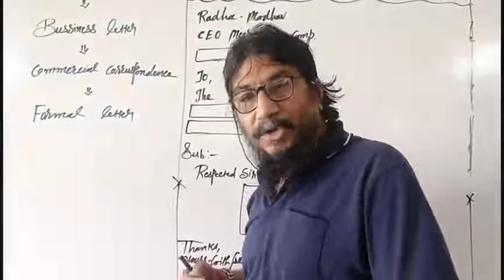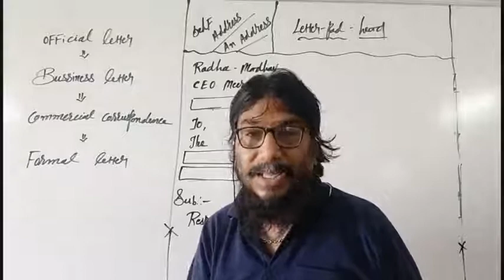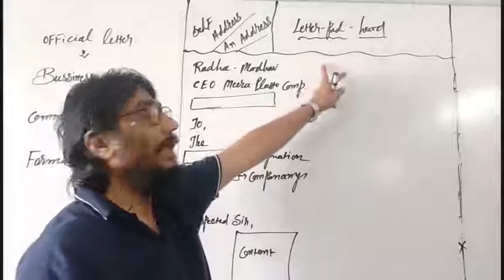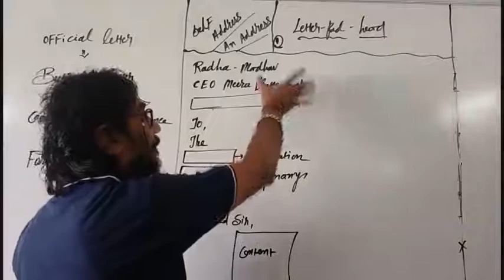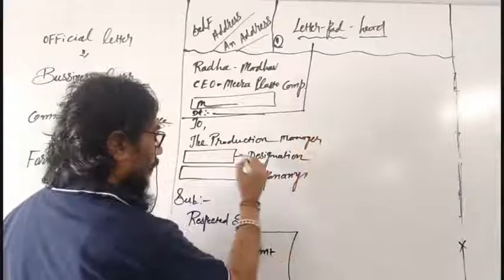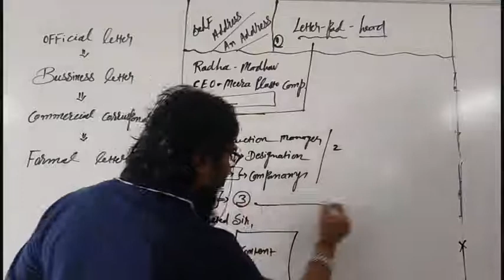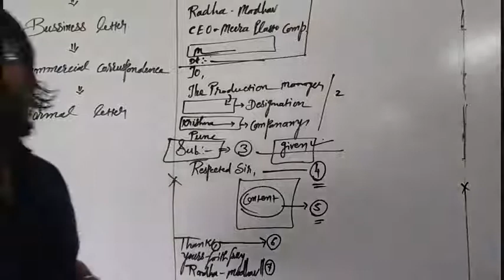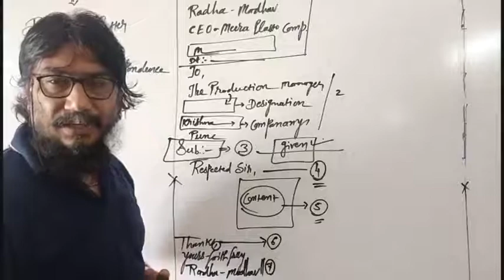Letter writing part 2